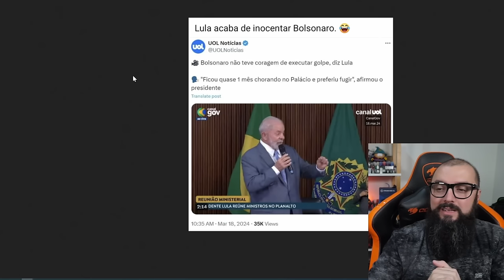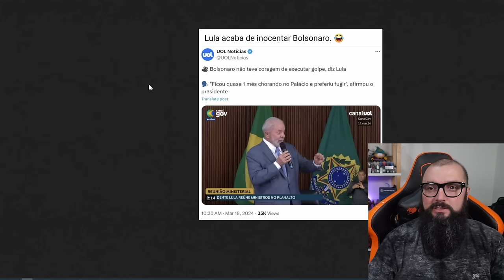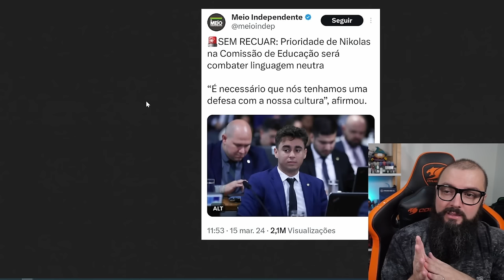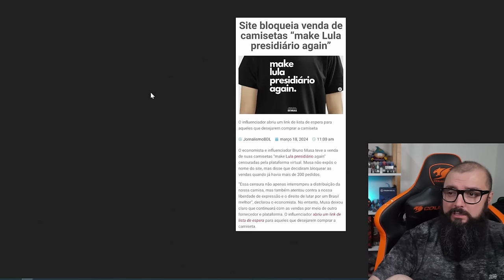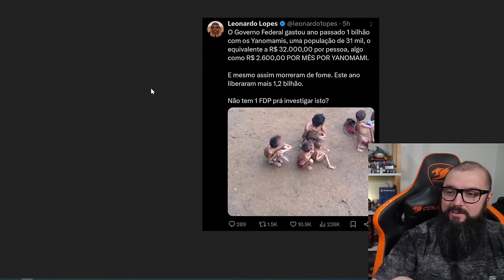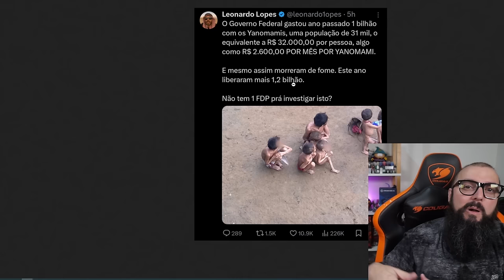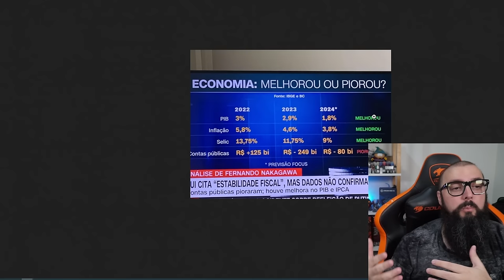Quanto Custa Para Manter os Yanomamis ? Lula Inocentou Bolsonaro !